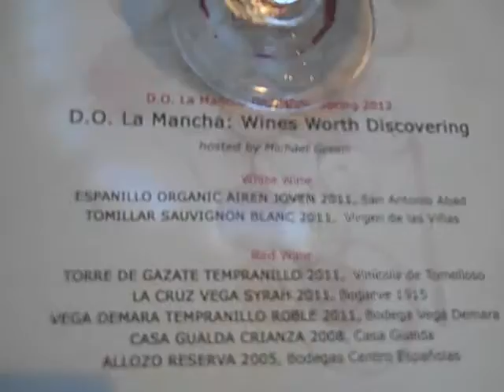La Mancha DO - II - James Melendez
A plethora of wine reviews from wines regions around the world.